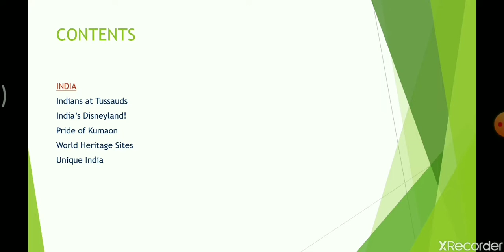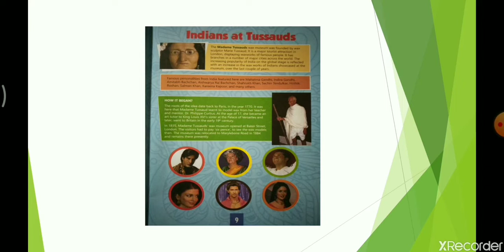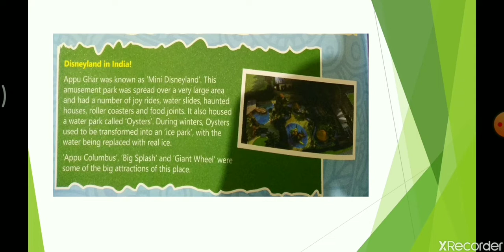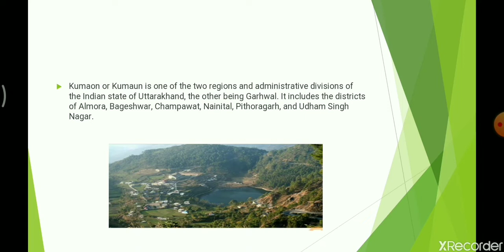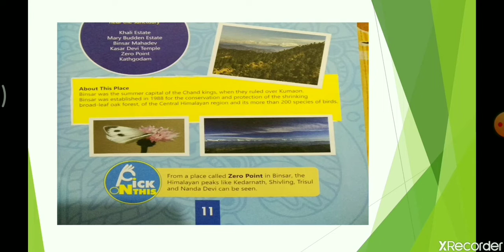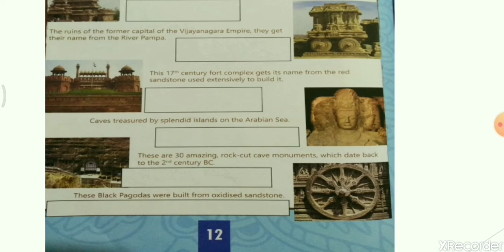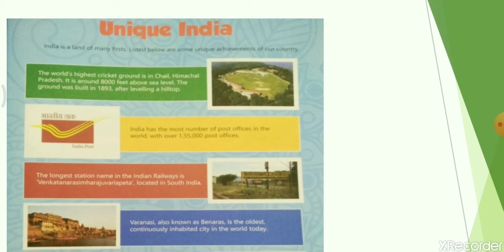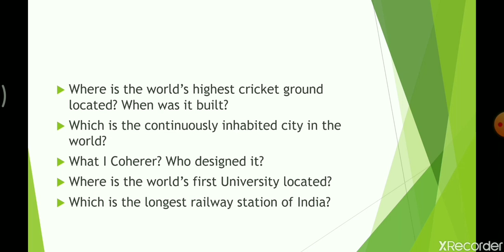General Knowledge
Std - VIII